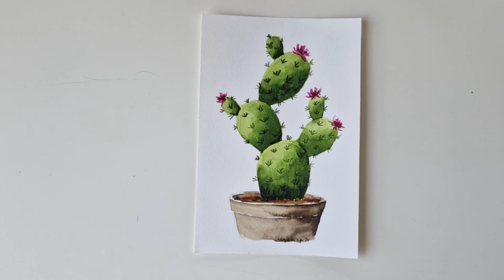Hétfői gyors festés - KAKTUSZ - valós idejű festés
Sziasztok! Gyors képet hoztam azoknak, akik szeretnének valami festegetni, de nincs sok idejük. A videó valós idejű festés, úgyhogy bárkinek ajánlom. Nem kell hozzá speciális festék, vagy papír, csak vágjatok bele :)

Zárt facebook csoport, ahol munkáinkat megoszthatjuk és a template is található